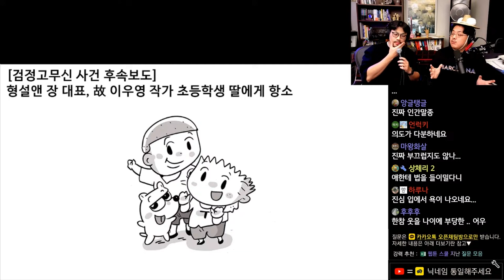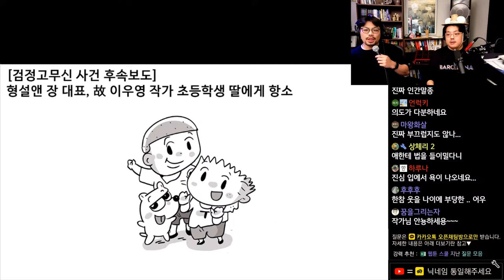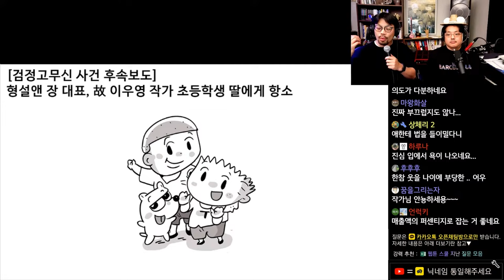형설앤 장 대표, 고 이우영 작가 초등학생 딸에게 항소